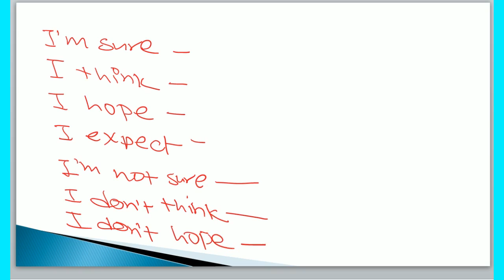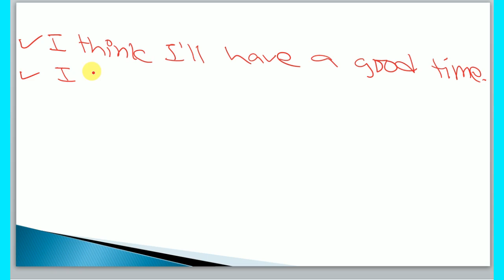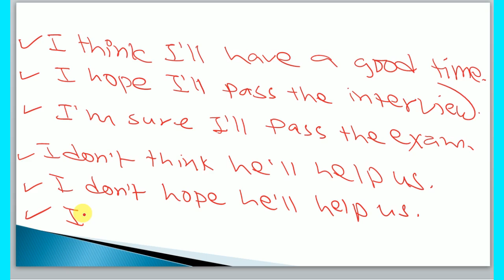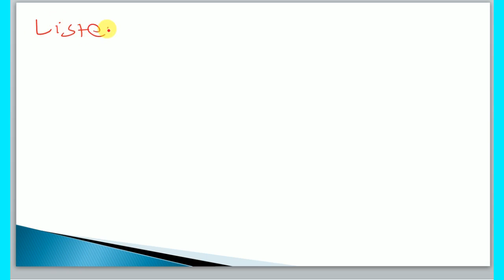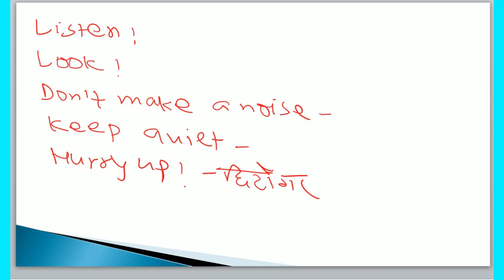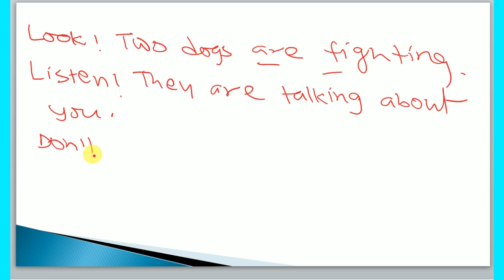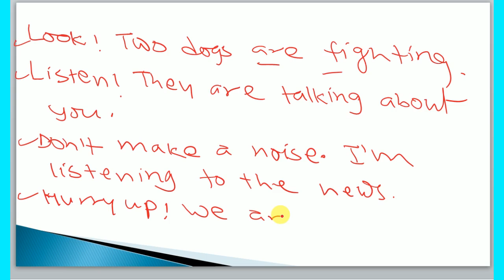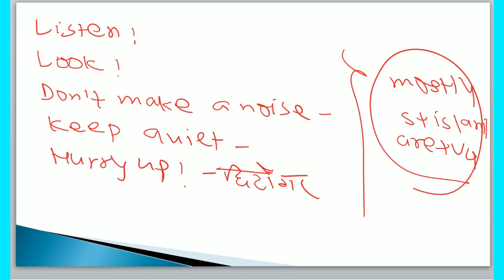I'm sure I'll have a good time || Nepali to English || The Best Preparation